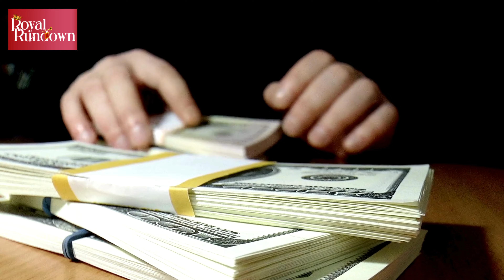Kate Middleton’s latest endeavor proves she is ‘Children’s Princess’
Kate Middleton had a rather emotional meetup with amputee Tony Hudgell along with his adopted mother as she opened a new Children’s Day surgery at Guys and St Thomas Hospital. The royal daughter-in-law looked no less than a princess amidst crowds of kids.